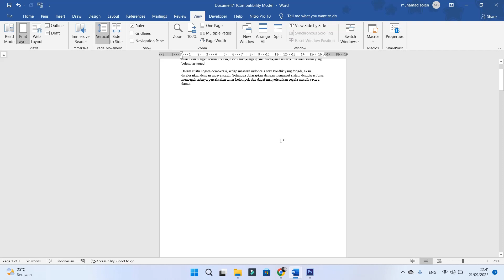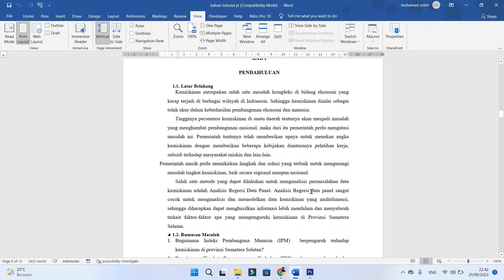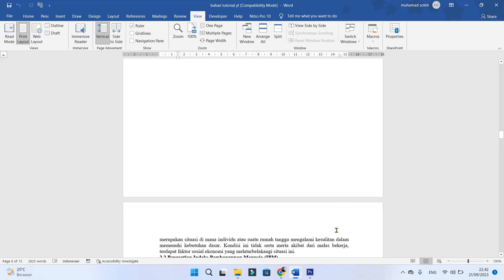Cara mengatasi halaman word tersusun ke samping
halo sahabatku kembali lagi di chanel ini kali ini saya mau berbagi tutorial bagaimana Cara mengatasi halaman word tersusun ke samping